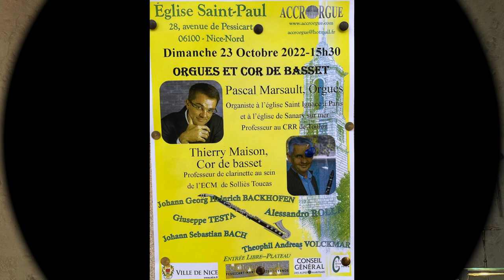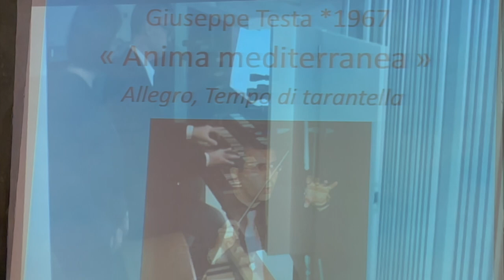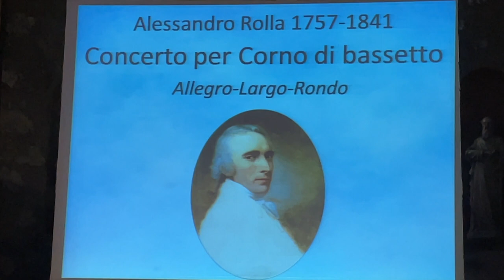ORGUES ET COR DE BASSET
Première partie d'un concert donné en l'église Saint Paul de Nice le 23 Octobre 2022.
Jean Sébastien Bach : Fantaisie en sol mineur BWV 542
Giuseppe Testa : "Anima mediterranea"
Alessandro Rolla : Concerto per Corno di bassetto
A l'orgue : Pascal Marsault
Au cor de basset : Thierry Maison